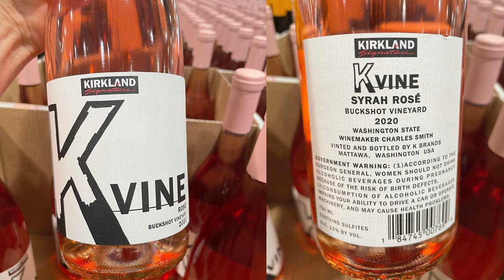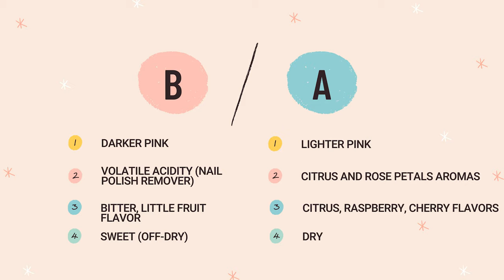Under $10 Costco Rose Wine | Blind Tasting Cheap Wine Part 2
Blind Tasting cheap Costco wines part 2. The first round we did sparkling wines. Round 2 is rosé wines. We are going to be blind tasting 2 different rosés. One is Costco brand and the other is a rosé from a similar region. Both were wines under $10.

Let's see if we can guess which one the Costco.

Costco Rosé
Kirkland Signature K vine rosé
Area: Columbia Valley, Washington
Grape: Syrah
Vintage: 2020